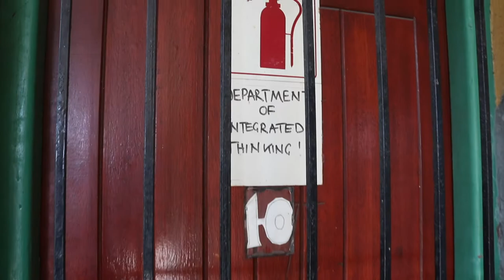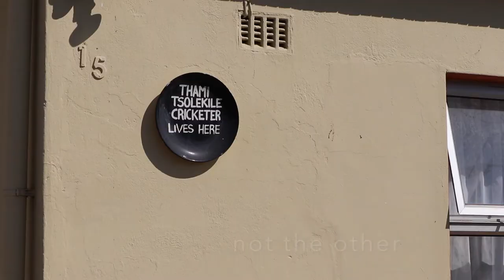Tony Elvin, the Langa Quarter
Tony Elvin believes that Langa, Cape Town’s oldest township, is one of the city’s most important economic and cultural nodes. Located right in the middle of the metropole, Tony’s vision is that Langa is not a peripheral area, but a major centre piece. His Langa Quarter initiative draws on Langa’s location and cultural heritage to create a thriving precinct built on enterprise development principles.